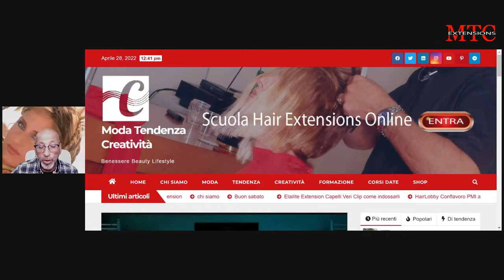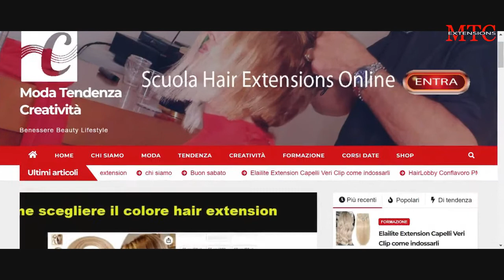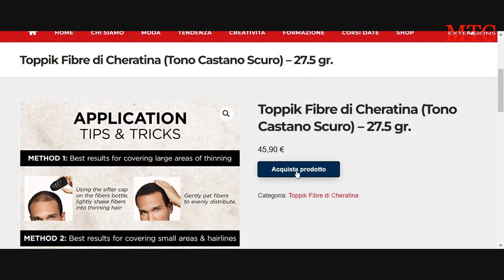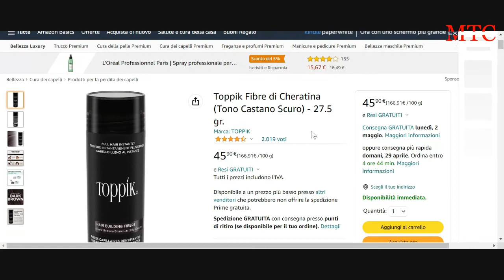Soluzione naturale per nascondere la calvizie degli uomini e donne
Link Amazon

Le microfibre di cheratina sono un prodotto che maschera la calvizie, legandosi elettrostaticamente ai capelli diradati, fini e semitrasparenti, donando in pochi secondi un incredibile effetto di foltezza e nascondendo le aree lucide del cuoio capelluto.

Le microfibre di cheratina, dette anche polvere per capelli, si integrano con i capelli diradati rimasti sul cuoio capelluto e sfruttano l’elettricità statica per legarsi ad essi. Di conseguenza, utilizzandole con moderazione, è possibile donare un effetto incredibilmente naturale, che resiste anche in condizioni di vento e pioggia.

Formare professionisti specializzati nell’arte dell’hair extension. Partecipando ai nostri corsi online acquisirai le competenze e la professionalità necessarie per realizzare allungamenti perfetti ed incrementare il business delle extension all’interno del tuo salone.
Corso Hair Extensions Online abbonamento €12,00 mese

Guarda gli episodi man mano che vengono pubblicati
Una volta che sono in diretta, riproduci in streaming in qualsiasi momento